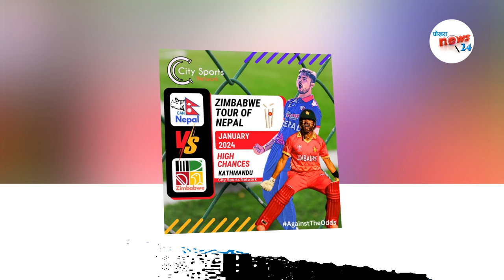नेपालले भारतमा अफ्गानस्तान र अन्य टेश्टनेशन संग खेल्नसक्ने||nepal vs afghastan match in india